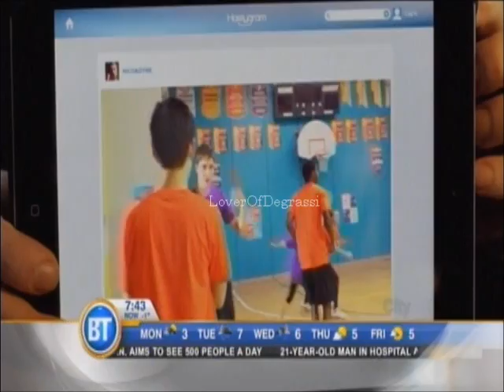Stefan Brogren, Sara Waisglass and Ricardo Hoyos on Breakfast Television Toronto November 30, 2015